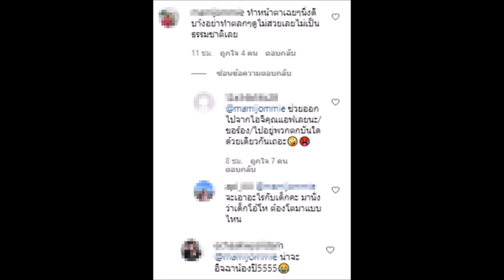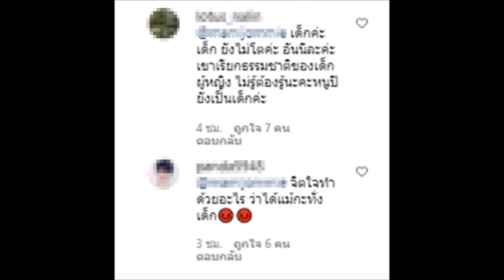ดราม่าได้แม้กระทั่งเด็ก! ชาวเน็ตแซะ น้องปีใหม่ เจอตอกกลับแบบสุดจุกๆ ถล่มเละ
ข่าวดาราร้อนๆ ดราม่าได้แม้กระทั่งเด็ก! # น้องปีใหม่เจอดราม่า